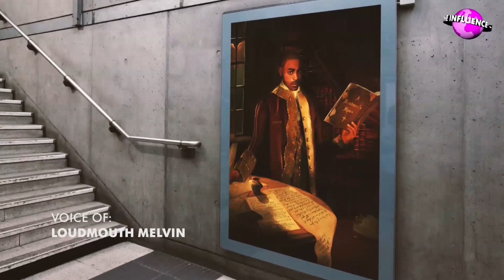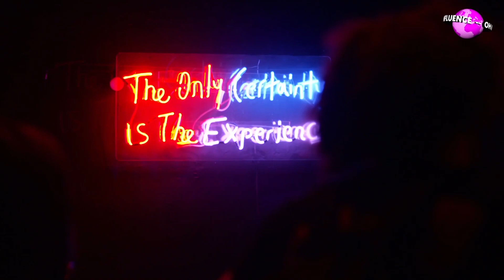Under The Influence (ft. performance by Jackmaster & Oscar Worldpeace) | Oh My Gosh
Looking into the power and importance of influence, we take a dive into Reuben Dangoor's paintings of Grime stars as British nobility and get personal with Jackmaster and Rejjie Snow. Oscar Worldpeace also performs his tune "Wary" live.

Oh My Gosh is an action-packed fast-track to the latest sounds and scenes fueling conversations in the UK underground. Carefully curated around a different topic each week, the show sits down with some of the leading voices at the helm of the UK music scene alongside exclusive performances, interviews, scene stories and much more.